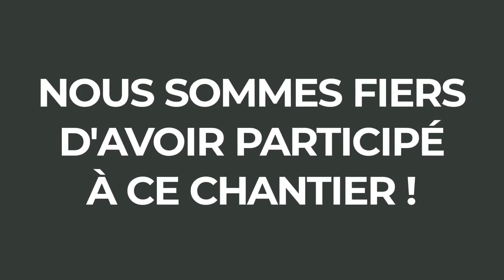dans les coulisses de Celtys chantier la Halte du Bouscat #5